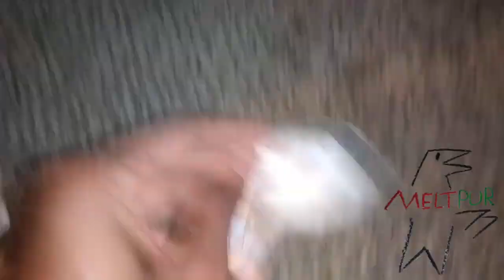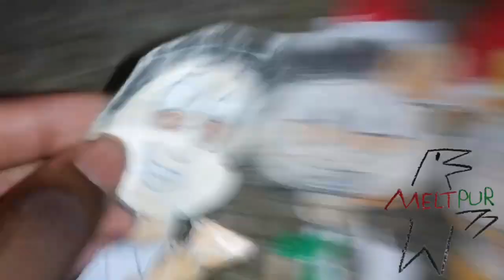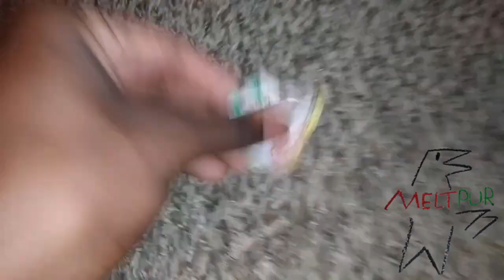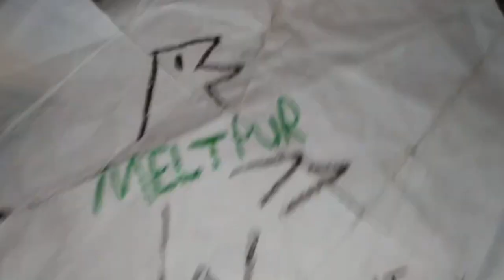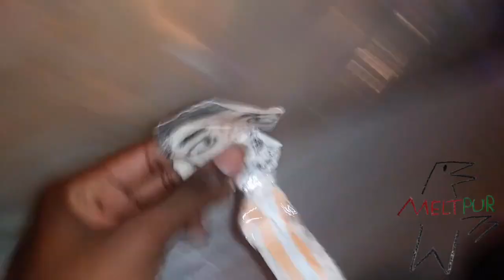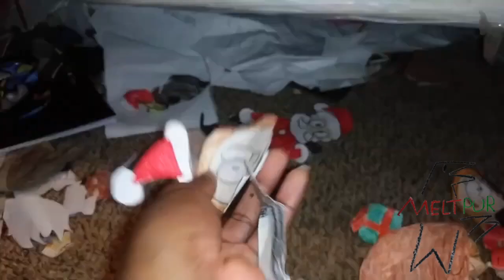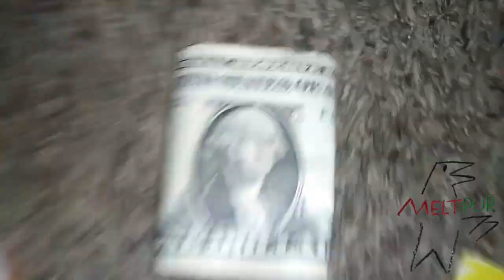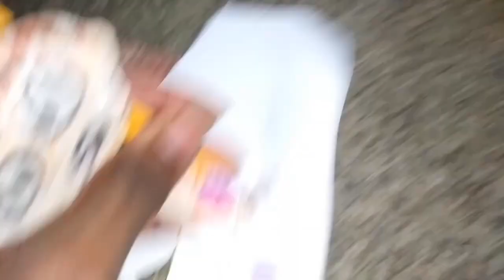December 15, 2023